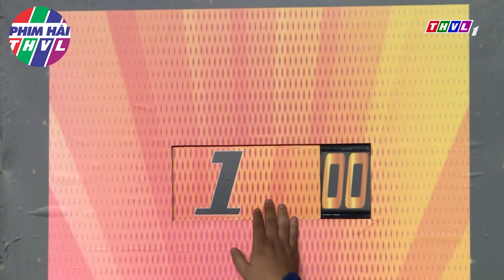HÀI Quang Trung MUA THẦN BÁN THÁNH | HÀI CƯỜI XUYÊN VIỆT 2024 | HÀI LẠ 2024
PHIM HÀI THVL - Nơi tập hợp những tiểu phẩm hài, phim hài, chương trình hài kịch hay nhất, mới nhất 2023 đã và đang được phát sóng trên Truyền hình Vĩnh Long. Không chỉ được thưởng thức các vở kịch, phim hài đủ các thể loại qua phần trình diễn của các diễn viên hài nổi tiếng hiện nay như: Hoài Linh, Việt Hương, Trấn Thành, Trường Giang, Lê Dương Bảo Lâm,cố NS Chí Tài, Tuấn dũng, Thu Trang, Tiến Luật Đến với PHIM HÀI THVL khán giả còn có cơ hội được cười bể bụng với các cây hài "mới nhú", các tiết mục độc đáo có một không hai.
► Các tiết mục hài đặc sắc do Đài Phát Thanh Truyền Hình Vĩnh Long giữ bản quyền và phát hành dưới mọi hình thức trên toàn lãnh thổ Việt Nam và trên các hạ tầng internet.

Kênh YouTube PHIM HÀI THVL thuộc hệ thống các Kênh Youtube của Đài Phát Thanh Truyền hình Vĩnh Long giới thiệu những câu chuyện hài đã phát sóng có bản quyền của Đài Phát Thanh Truyền hình Vĩnh Long.

© Bản quyền thuộc về Phim Hài THVL. Vui lòng không đăng tải lại dưới bất kì hình thức nào.